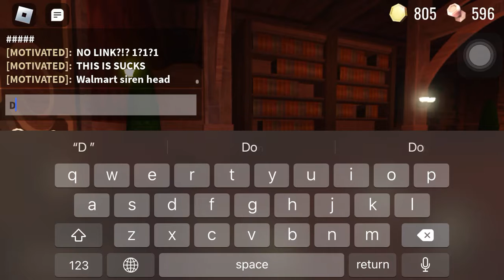what am i suppose to do here?? HELLO?? | Doors